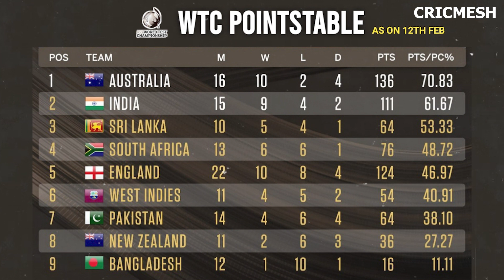World Test Championship updated pointstable | WTC final qualifying scenario new equation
WTC updated pointstable | WTC final qualifying scenario | World Test Championship @cricmesh

World Test Championship के final में team India confirm | Pointstable & Qualifying Scenario | Cricmesh

World Test Championship points table | Qualifying Scenario | WTC Final 2023 | Cricmesh

World Test Championship points table | WTC Finalists 2023

world test championship updated pointstable
wtc updated pointstable after 1st test ind vs aus
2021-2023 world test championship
Icc world test championship
Icc wtc final 2023
wtc points table
updated wtc points table
latest wtc points table
wtc 2023 finalists
World Test Championship points table
2019-21 wtc points table
2021-23 wtc points table
Wtc final highlights